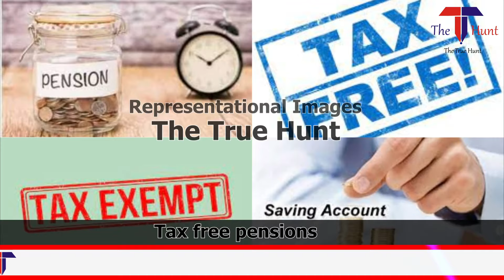क्या आशाएं है इस बार Union Budget 2023-24 से ?Some Analysis Of Exceptions From Upcoming Union Budget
As per some online news analysis exceptions of people from the upcoming union budget.